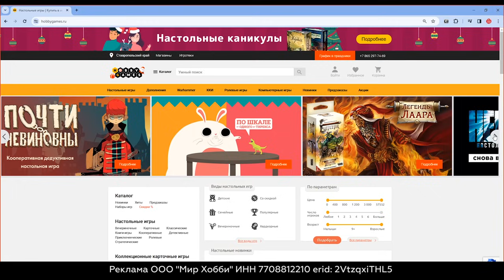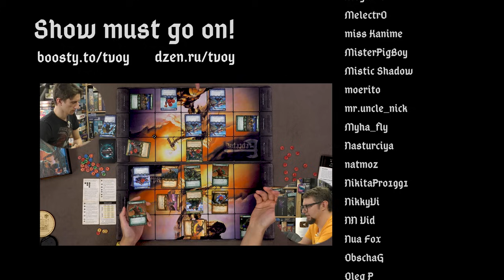БЕРСЕРК: РУСЫ ПРОТИВ ЯЩЕРОВ | играем в настольную игру | коллекционные карточные игры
Играем в настольную игру «БЕРСЕРК: РУСЫ ПРОТИВ ЯЩЕРОВ»
(2 игрока, от 18 лет, от 40 минут)

Проклятые Ящеры замыслили одолеть Древних Русов. Братья Русы встали стеной перед иноземными тварями и, испив водицу из озера Байкал, сносят ящерам кабину!

Когда-то на Земле жили древние русы: они дружили с динозаврами и защищали планету от ящеров, которые вечно угнетают русичей, и хотят выкачать всю воду из Байкала.

Выбери одного из отважных героев: преисполненного храбрости Родислава Багирова, мудрого Всеслава Чародея, безудержного Дрочеслава, сына Сергея. Набери дружину и отправляйся в бой! Или же сражайся на стороне хитрых Ящеров: используй яды, гадкие уловки и инструменты влияние ящерской цивилизации, к примеру лженауку "математику". В арсенале каждого из персонажей есть специальные славянские атаки "Зажим яйцами", "Прострел сундука" и другие.

Весь музыкальный контент, использующийся в видео на данном канале, размещен на основании лицензии Creative Commons 4.0